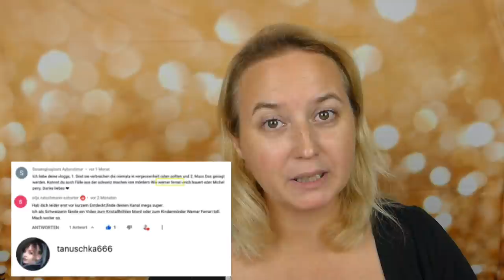Werner Ferrari der Kindermörder aus der Schweiz // Mörder, Mystery & Make-up Spezial // GRWM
Morden im Norden - Spezial 😍

**INFOS am Ende vom Video, zu baldigem Videoausfall**

Heute geht es um den Kinder- und Serienmörder Werner Ferrari aus der Schweiz. 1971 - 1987.

Meine neue Reihe Morden im Norden - wahre Verbrechen am Donnerstag, ohne Baileys Hilfe aber mit viel Inspiration.

Das in diesem Video verwendete Bildmaterial ist nicht mein Eigentum und wird ausschließlich zur Illustration und Erläuterung  diesen Beitrags verwendet. S. Quellen

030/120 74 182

👉 Falls Du mir etwas schicken möchtest.. z.B.: Süßigkeiten .. 😋 :
Monique Lehmann
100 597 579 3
Packstation 195
22453 Hamburg

*Foundation - Armani glow flawless

*Puder - Manhattan soft compact powder

*Rough - Manhatten powder Rough Tender Touch - fresh Peach

*Fixing Spray - Manhattan insta Prime & Set

Lidschatten - Trend it up Color Cube 020 (schimmer Lila)
nicht mehr erhältlich

*Eyeliner - Nyx epic ink liner

*Mascara - YSL volume effect

Lippen - Revolution Retro Luxe - Holographic Lip Kit - Unicorn Dream Lila

*Equipment:
Pinselset 1
Pinselset 2